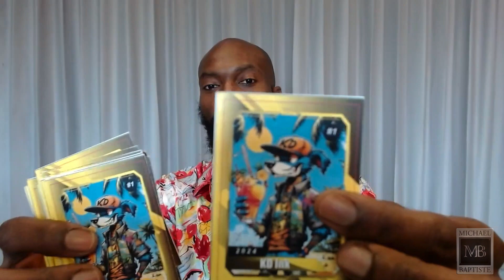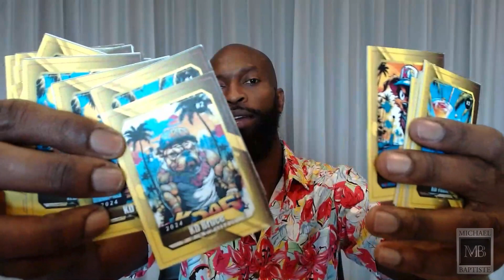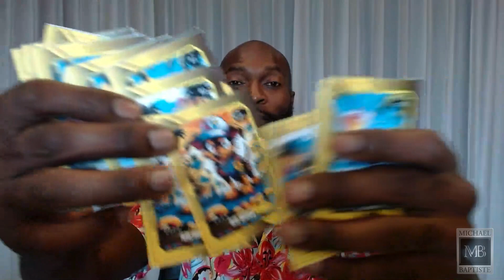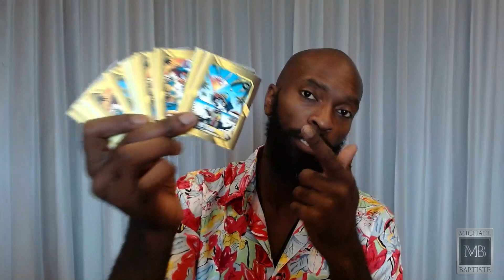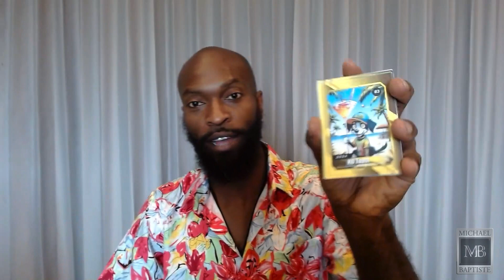Is The Mind All? Learn Is The Mind All And How To Use This Universal Law To Achieve Greater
Did you know that the mind is all?

This is a concept that might not make total sense to you up front, but if you dive into this episode then you'll learn first hand why the mind is all.

In fact, this is no secret at all...

...it's a powerful universal law that exists within and without.

Dive deep into this episode where we tap in and discuss the power of The Mind is All, and how to use your mind to achieve greater results in your life and business.